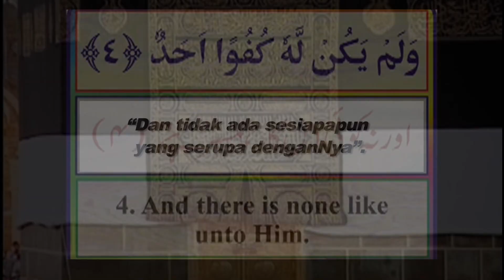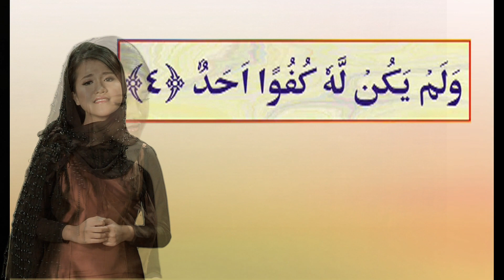Zapin Ikhlas nyanyian Ernie Zakri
antara music video Ernie di awal kemunculannya dlm bidang nyanyian